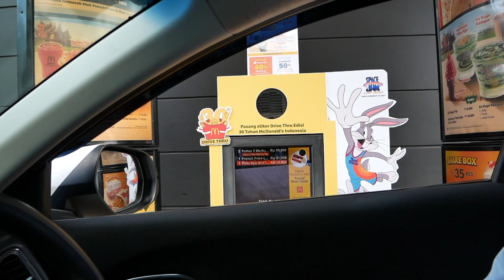NYOBAIN MENU BARU DI McDonald's | RASA NUSANTARA LHO 😍 | WAJIB COBA 🤗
Assalamualaikum Wr.Wb.

Haii guys, ketemu lagi di video aku ya.
Kali ini aku buat video saat aku dan suami jajan di McDonalds guys.
Kami nyobain menu berat, ringan & seger...
oh iya, minuman sama ice cream nya ada varian baru lho.
WAJIB COBA !

Semoga kalian terhibur sama video aku.
Terus support channel aku ya guys.

Sampai ketemu di Video aku selanjutnya...
Bye